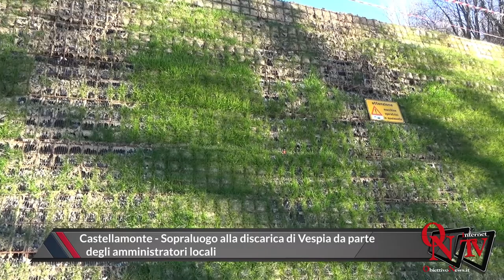Castellamonte - Sopraluogo alla discarica di Vespia da parte degli amministratori locali